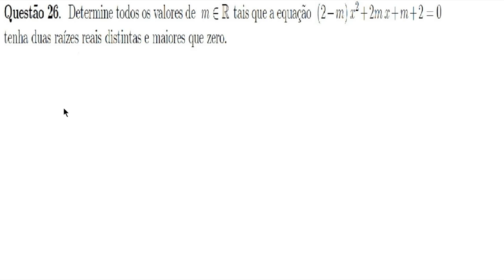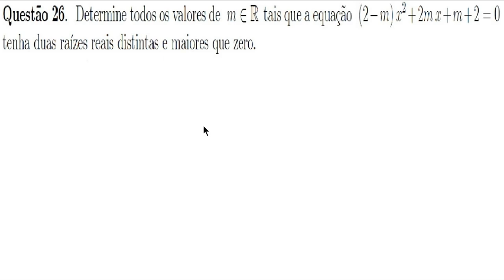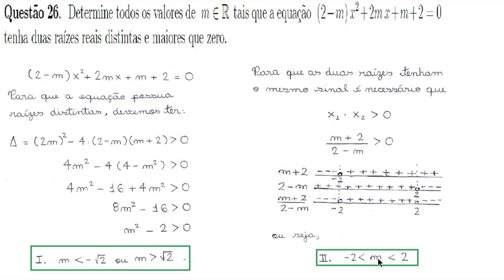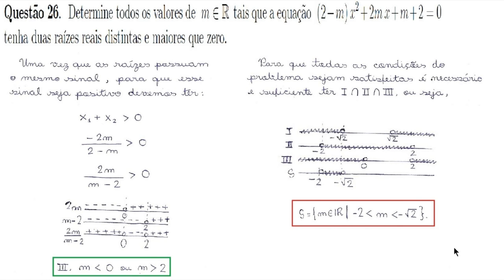Equação de Segundo Grau (ITA, 2011, Questão 26)